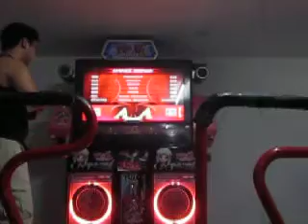2do Torneo Repechaje - Speed Juniors: [Semifinal: Edgar vs. Tulio ^^!]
* Aquí Repotándoles en el Evento del 2do Torneo Repechaje Región Lima, para la Obtención de Cupos al Nacional 2011!

* Participantes:
1P: Edgar Toro  (Team Blaster Club)
2P: Alonso Oré (Hunter Steppers Club)

* Canción: Allegro con Fuoco - DM Ashura en Single LV. 17 [ Permitido el Uso de la Baranda]

Buen Combo Chiiicos O__O! Lo hicieron Geniial ehh! Lástima que Ninguno Pudo Pasar a la Ronda Final ya que quedaron en 4to y 3er Puesto respectivamente! Pero lo Hicieron Biien!

Atte. MiLiTa Star^^! ♥~ Thanks for watch my videos!